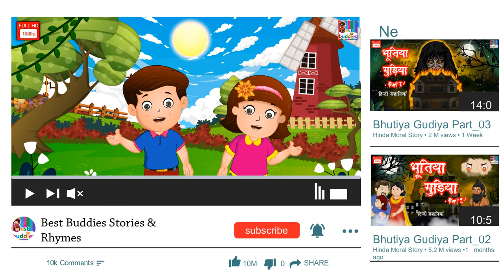Roses Are Red Violets Are Blue | Nursery Rhymes & Baby Songs | Best Buddies Rhymes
"Roses Are Red Violets Are Blue" is one of the most popular nursery rhyme.This kids songs is a top nursery rhymes for babies.

About Best Buddies Rhymes:

Best Buddies Rhymes YouTube Channel is one stop destination for nursery rhymes for Kids, bedtime stories, educational preschool songs with colorful animations rhymes and other amazing activities that will teach by colors songs, shapes song, alphabets rhymes and numbers song, all through baby songs. You can sing the nursery rhyme that you learn in kindergarten, hear new children songs.

To find out, ask your parents to subscribe and let you watch the Best Buddies through these series of HD animated educational videos, cartoon animation nursery rhymes & songs for babies and much much more!